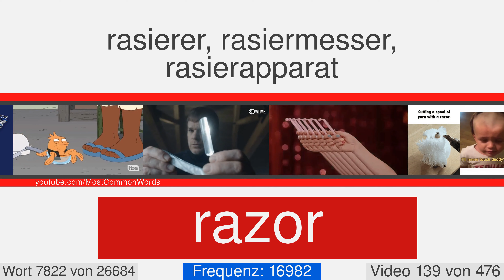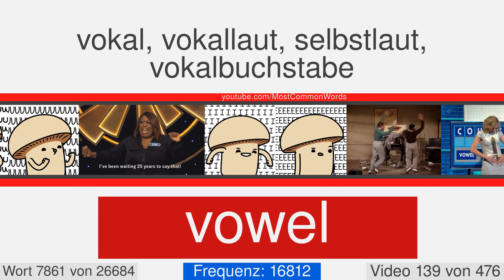Die häufigsten englischen Wörter mit Übersetzung, Aussprache und Animation #139 EN⬅DE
27000 englische Wörter mit Übersetzung, Aussprache und Animation
Dies ist das Video Nummer 139 von 476. Es enthält 56 Worten von 7806 in 7861. Hier sind einige von ihnen: intercession, spartan, untimely, esquire, spectrum, buoyant, realistic, instantaneous, novice, recruit.